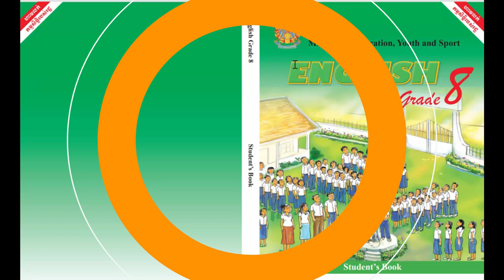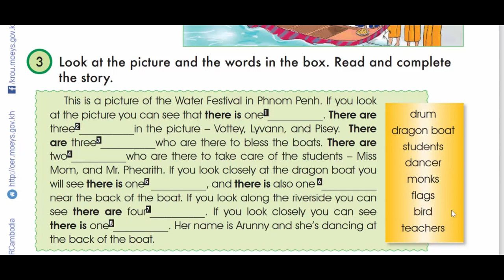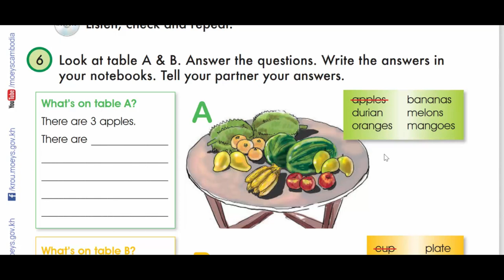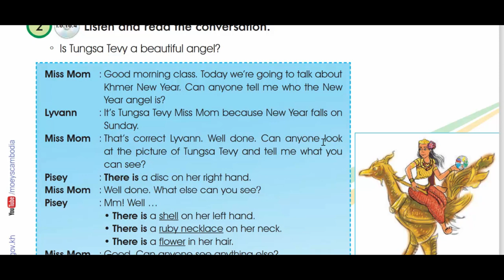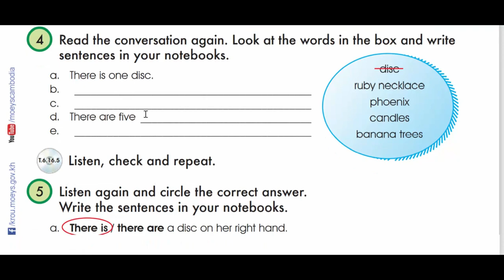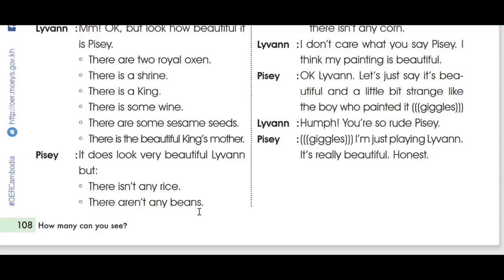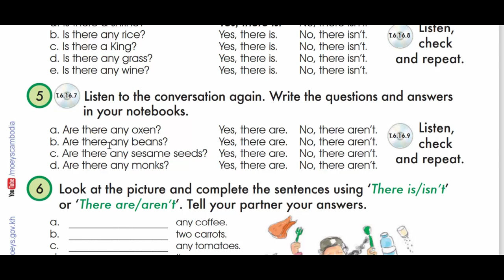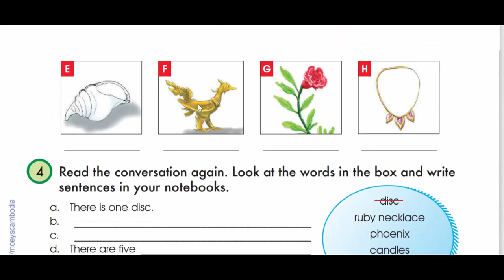Unit 16 How many boats can you see ?